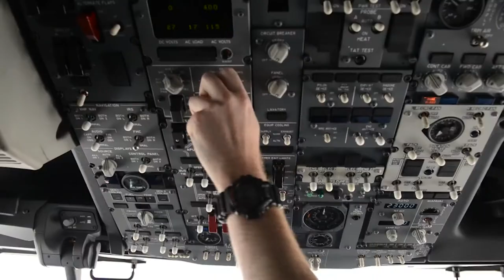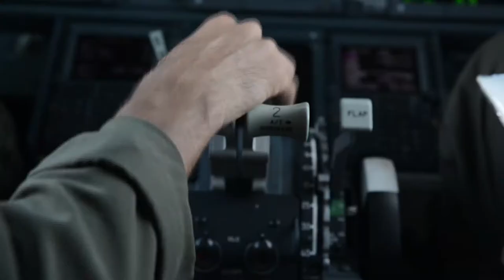Naval Station Mayport Florida, Home of the US Navy’s 4th fleet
Naval Station Mayport is the home of the US Navy’s 4th fleet, and boasts the 3rd largest fleet concentration in the U.S. The 4th fleet is responsible for the Caribbean Sea, and the Atlantic and Pacific Oceans around Central and South America. NS Mayport is critical component of our national defense and contributes to the $14.3 billion-dollar economic impact the military has on the NE Florida. The statewide economic impact of Florida’s military installations totals $96.6 billion dollars!